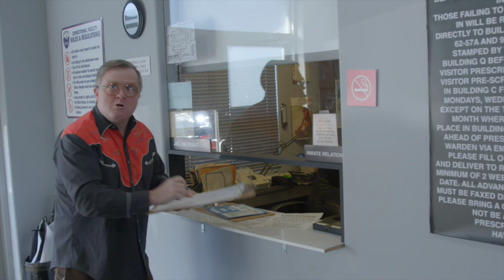Trailer Park Boys Jail Shorts - Episode 19 Sneak Peek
Sumthin's fucky! Watch a new Trailer Park Boys: Jail Short every Thursday and the TPB/SwearNet app